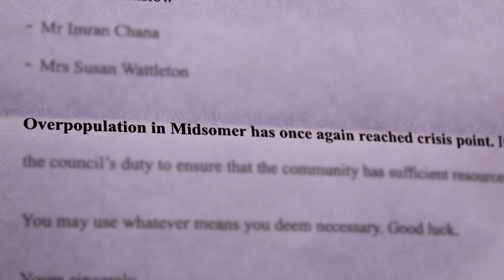Midsomer Accidents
What with all the Midsomer Murders, it's easy to overlook the plain old Midsomer Accidents.